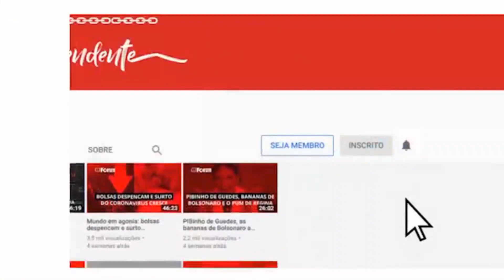Há indícios que apontam para uma grande armação no "atentado" contra Tarcisio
Há indícios claros que apontam para uma grande armação política para transformar o tiroteio que interrompeu evento de campanha de Tarcísio de Freitas (Republicanos), em Paraisópolis, zona sul da capital paulista, em um suposto “atentado”. A quem interessa criar essa narrativa? Isso implica riscos para a campanha de Lula? Pelo menos dois dias antes do ocorrido já circulava nas redes bolsonaristas vídeo montado com fala do general Heleno, de 2018, intitulado “Atentado a Tarcísio”, e há uma série de outras questões muito estranhas que precisam ser esclarecidas e investigadas pela polícia rapidamente. Confira a sequência de fatos na análise de Renato Rovai, editor da Fórum.